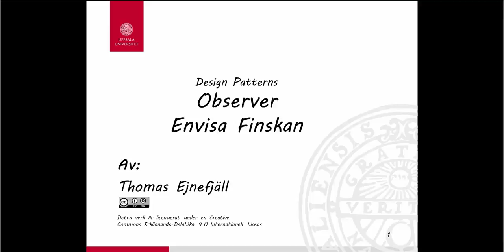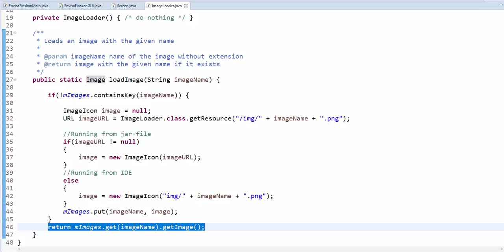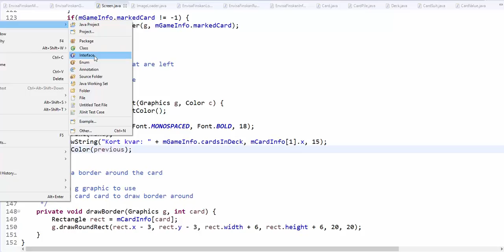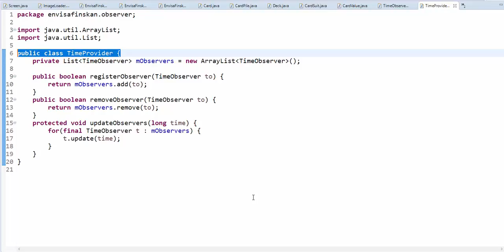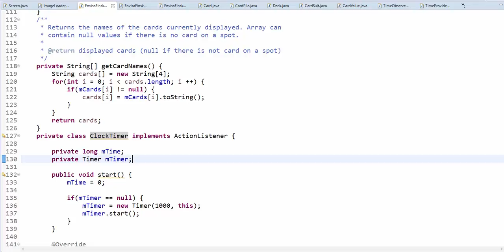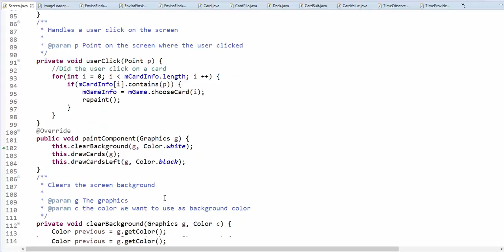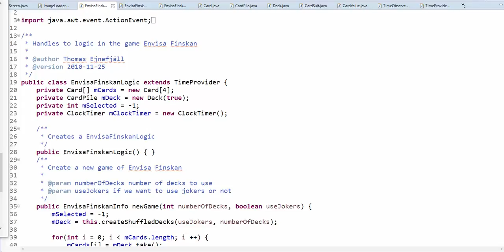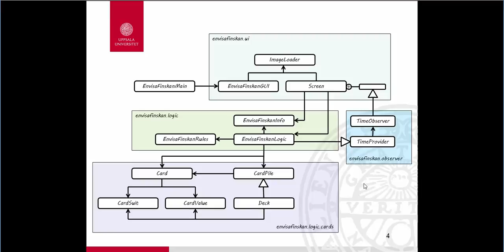DP Observer EnvisaFinskan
Lektion där mönstret Observer i applikationen EnvisaFinskan.